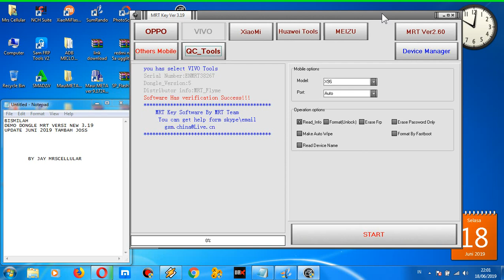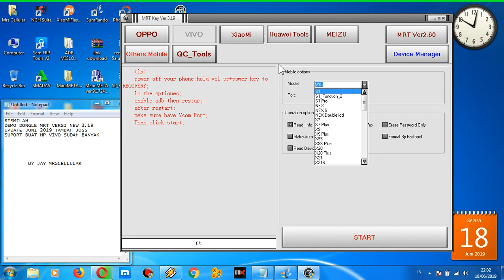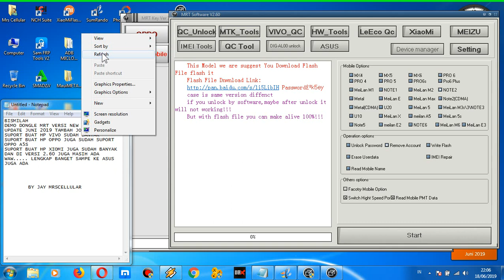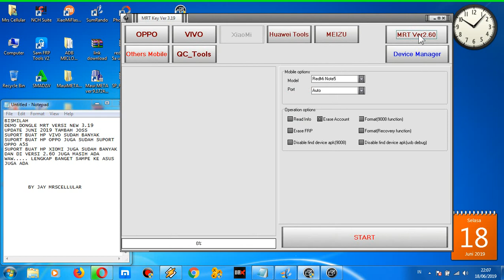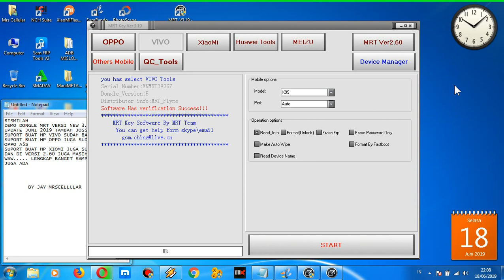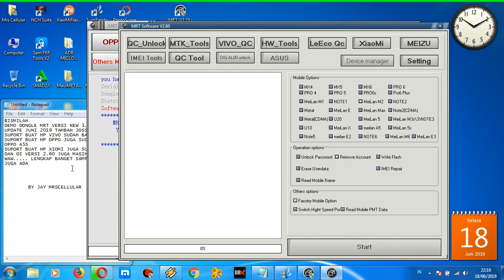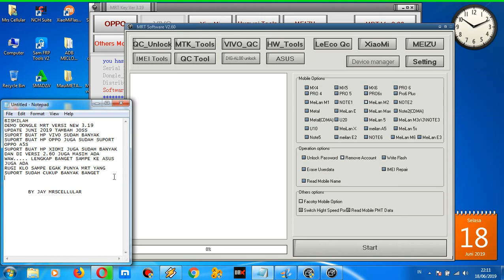UPDATE DONGLE MRT NEW 07/OKTOBER/ 2019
Salam rem blong.
►►Solusi MRT error silahkan donwload terlebih dahulu, link nya ada di bawah lalu instal kayak di video di atas
►►Bila tidak bisa di buka gunakan vpn link nya ada di bawah
Dongle MRT & DBX NYA ready gan silahkan di order HARGA inbok fb Jay Mrscellular / wa.081287877077 AJA YA.
Masih bingung cara pake nya siap ngajarin gan sampe done sobek nota.